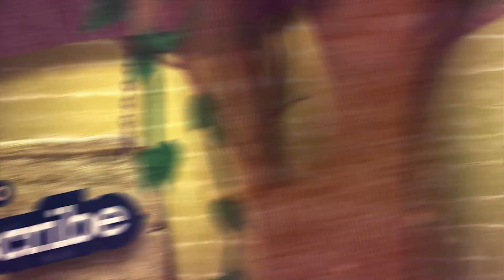No Motivation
SSSVEDA asks the question, "What is my favorite motivational quote?" You've got to watch to believe my response to this...

GET AT ME OLD SCHOOL:
Chris Wesley
2271 Lake Avenue
Pasadena, CA 91107 USA